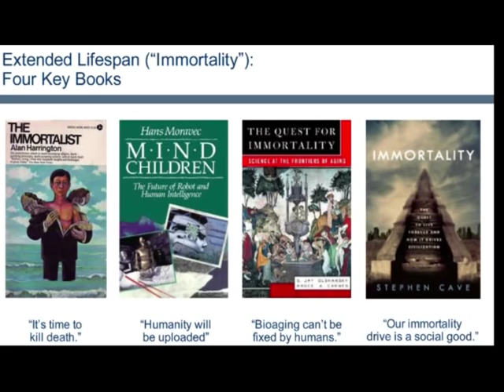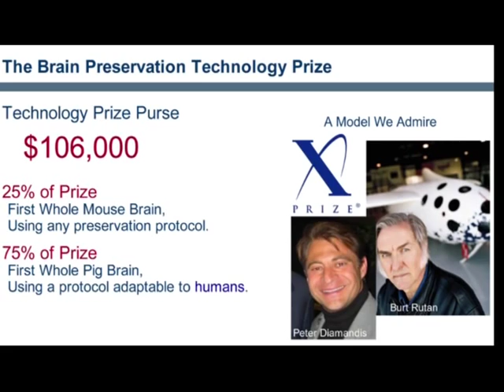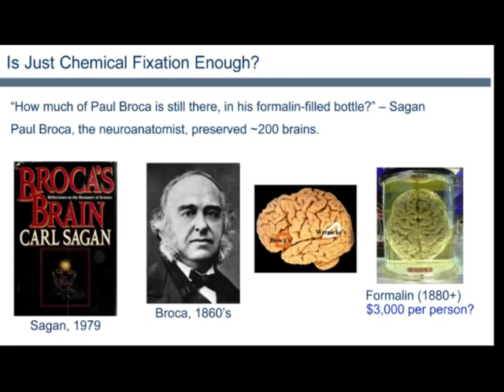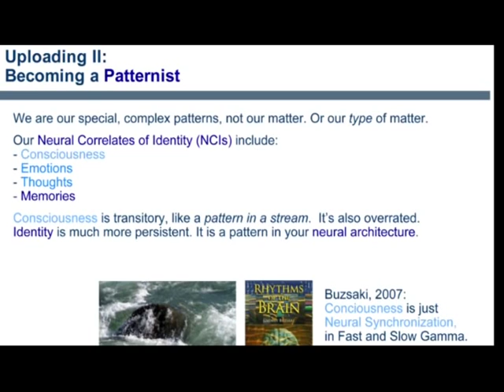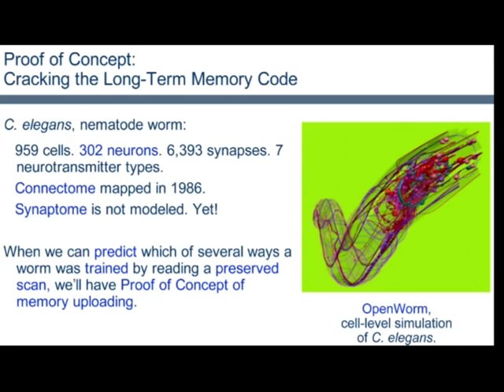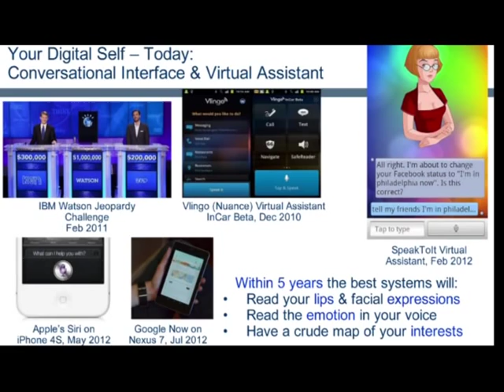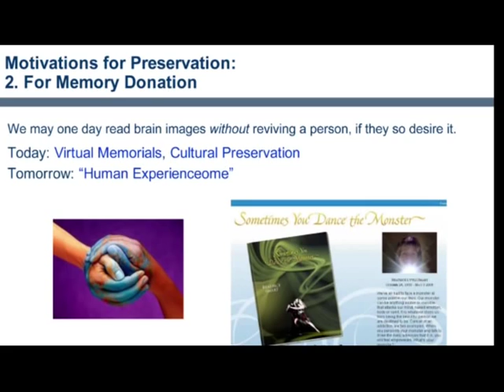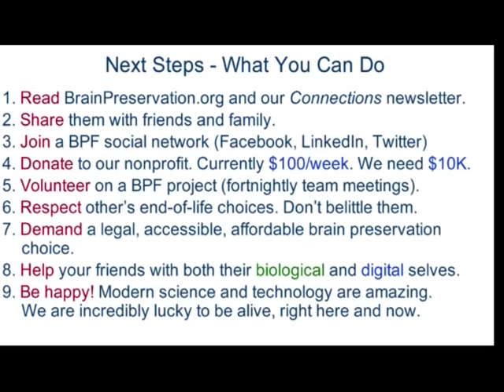Chemical Brain Preservation: How to Live "Forever" - A Personal View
A number of neuroscientists, working today with simple model organisms, are investigating the hypothesis that chemical brain preservation may inexpensively preserve the organism's memories and mental states after death. Chemically preserved brains can be stored at room temperature in cemeteries, contract storage, even private homes. Our 501c3 nonprofit organization, the Brain Preservation Foundation is offering a $100,000 prize to the first scientific team to demonstrate that the entire synaptic connectivity ("connectome") of mammalian brains can be perfectly preserved using either chemical preservation or more expensive cryopreservation techniques.

Such preserved brains may be "read" in the future, analogous to the way a computer hard drive is read today, so that either memories or the complete identities of the preserved individuals can be restored or "uploaded" in computer form. Chemical preservation techniques are already being used to scan and upload the connectomes of very small animal brains (C. elegans zebrafish, soon flies). Though these scans are not yet sufficiently complex to extract memories from the uploaded organisms, give them a little more time, we're very close now to cracking long term memory. We just need to know a bit more about this process at the protein/receptor/gene level

Amazingly, if information technologies continue to improve at historical rates, a person whose brain is chemically preserved in 2020 might have their memories read or even fully return to the world in a computer form not centuries but just a few decades from now, while their children and loved ones are still alive. Given progress in electron microscopy and connectomics research to date, we can even forsee how this may be done as a fully automated and inexpensive process

Today, only 1% of people in developed societies are interested in living beyond their biological death (see "When I'm 164", David Ewing Duncan, 2012, With chemical brain preservation, this 1% may soon have a validated, low-cost method that will allow them to do just that. Once it becomes a real option, and recovery of simple memories has been demonstrated in model organisms, this 1% may grow larger as well.

I am particularly excited by chemical brain preservation's ability to improve the social contract: what benefits we may reasonably expect from the universe and society when we choose to live a good and moral life. I believe that having the *option* of chemical brain preservation at death, if the science is validated, may help all our societies become significantly more science-, future-, progress-, preservation-, sustainability-, truth and justice-, and community-oriented in coming years.

Would you choose chemical brain preservation at death if it was widely available, validated, and inexpensive? If not, why not? Your memories to your children or others who might want them? Would you be willing to come back in person, if that turns out to be possible? If it is sufficiently inexpensive, would it be best to preserve your brain at death, and let future society decide if either your memories or your identity are "worth" reanimating?